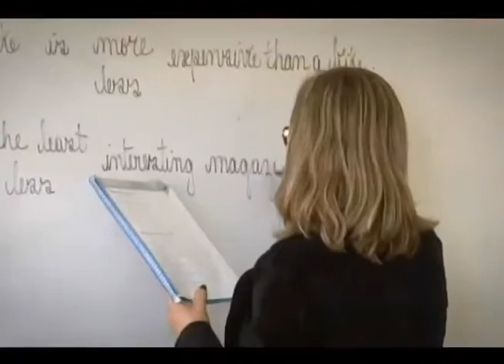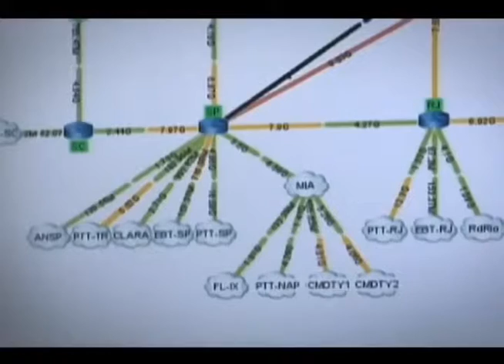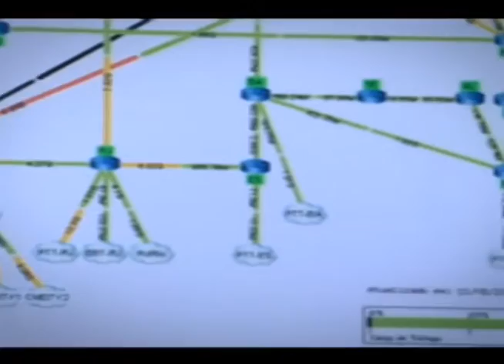Falta de leis favorece atuação de criminosos sexuais e de terroristas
A falta de legislação específica favorece atuação de criminosos sexuais e de terroristas na internet. Isso acontece porque não existe a chamada reciprocidade das leis, que permite a troca de dados entre países. Confira com a repórter Mariana Monteiro, a terceira reportagem especial sobre a proteção de dados no Brasil produzida pela TV Câmara.